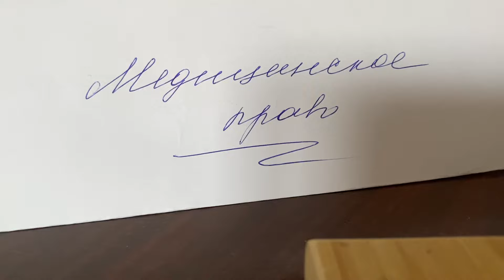Медицинское право: В ГосДуме готовят проекты о паллиативном статусе плода…/09.03.24 14:40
✅Поддержать канал Tatiana Themis👉 ✅ ✅Социальные сети: Tatiana Themis ✅Реклама: ✅Сбер: 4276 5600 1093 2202 ✅СБП 🇷🇺⚖️Юридическая помощь + 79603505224 🇷🇺Психологическая помощь 🇷🇺Юрист⚖️Криптоюрист 🇷🇺Практика для студентов: ✅Юристы🖍️Экономист🖍️Психолог🖍️Legal English 🇷🇺Telegram: Юридические новости 🇷🇺Telegram: Психологические новости 🇷🇺Telegram: Study English